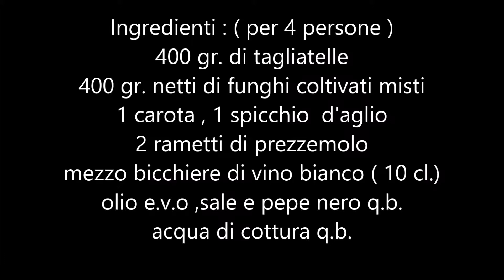TAGLIATELLE AI FUNGHI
400 gr. di tagliatelle
400 gr. netti di funghi coltivati misti
1 carota
1 spicchio d'aglio
2 rametti di prezzemolo
mezzo bicchiere di vino bianco ( 10 cl.)
olio e.v.o ,sale e pepe nero q.b.
acqua di cottura q.b.

Procedimento :

iniziare a fare bollire l'acqua  salata per la pasta
pulire i funghi tagliandoli grossolanamente
fare soffriggere l'aglio
aggiungere i funghi con
la carota e il prezzemolo triti
aggiustare di sale e pepe
farli leggermente appassire e
sfumare con il vino
fare cuocere a fiamma medio alta per 10 minuti
rimuovere l'aglio
allungare con un po' d' acqua di cottura
scolare la pasta al dente
farla saltare in padella con i funghi e servire